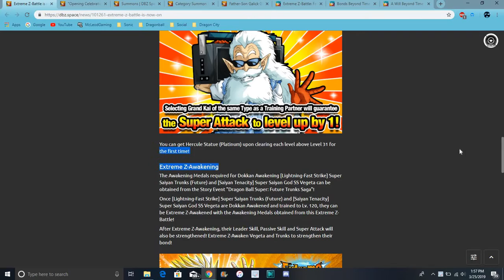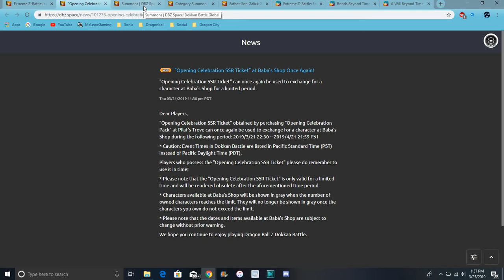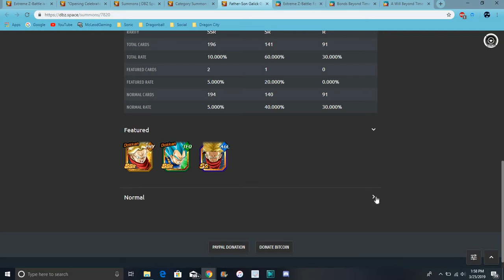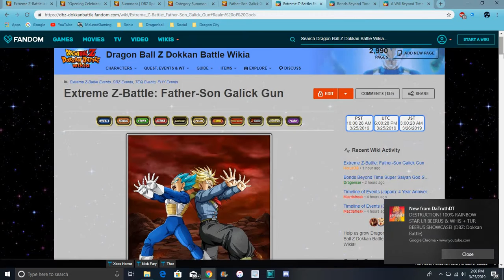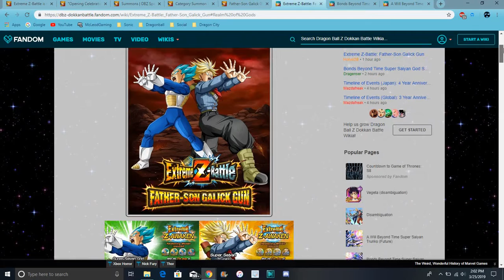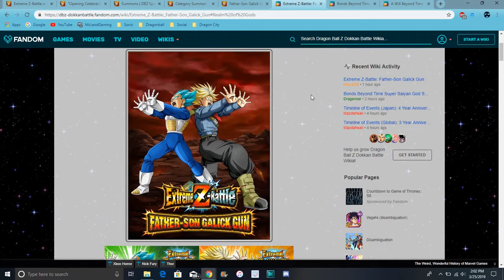SS Future Trunks & SSB Vegeta EZA Are Live All Summons,Weakness,Strs & More DBZ Dokkan Battle